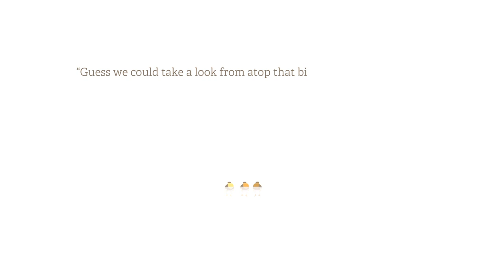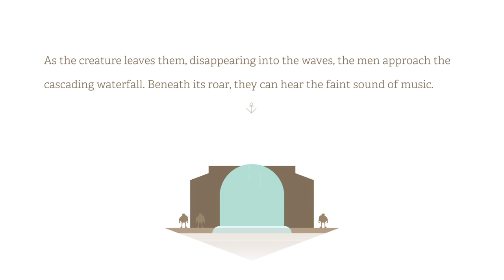Burly Men At Sea - Begone! Trophy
Burly Men At Sea - Thus is thy fate sealed ending